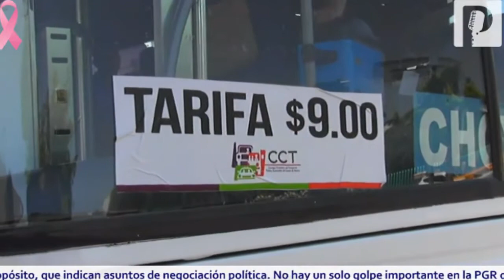Modelo de transporte en Sonora debe cambiar, necesitamos nuevas opciones: Alfonso López